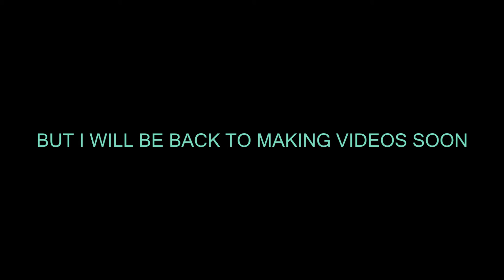Where am I?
I have been banned for some reason but only for a little so I will still be able  to make videos soon.